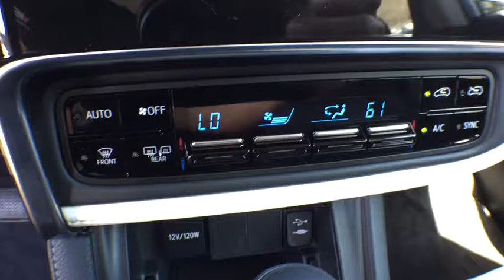2017 Toyota Corolla iM Longwood, Orlando, Lake Mary, Sanford, Miami, FL FHJ526163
Parks Toyota
1701 South Woodland Boulevard

The Corolla iM is filled with premium features to match your taste. Bolstered sport seats and a leather-trimmed steering wheel with built-in audio controls give you comfort and convenience. The 4.2in., color multi-information displays trip data at a glance. You get a responsive, nimble drive and the option of a 6-speed manual transmission. Add in a 1.8L engine that commands 137HP, and the Corolla iM is everything the hatchback enthusiast could ask for. Looks aren’t everything, but they’re a good place to start when you have sporty handling and great fuel efficiency to back you up. The Corolla iM’s sporty exterior features a piano-black grille treatment accented by 17in. alloy wheels. LED daytime running and tail light, plus a chrome-tipped exhaust finish off the sporty look. With Corolla iM’s available Display Audio with Navigation, you’ll never miss a beat. Its standard AM/FM radio, Aha Radio app with over 100,000 stations, iPod connectivity and six speakers give you the tunes to make every drive more memorable. And thanks to the standard high-resolution 7-in. touch-screen, this system makes it easy to find your way. The Corolla iM comes with a backup camera, and Bluetooth streaming audio and hands-free calling. Power folding heated mirrors and a leather-trimmed steering wheel with audio controls make the drive even more relaxing. Traction control helps maintain grip on wet, icy, loose or uneven surfaces by applying brake force to the spinning wheel(s). Brake Assist keeps you safe and applies additional pressure to the anti-lock brakes during sudden braking. Every new Corolla iM comes standard with Toyota Safety Sense C, an active safety package that combines a Pre-Collision System, Lane Departure Alert, and Automatic High Beams to assist you.